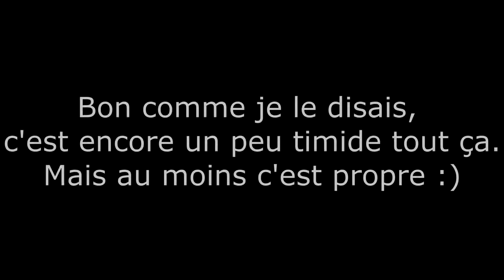Dirt Rally Col de Turini descente Stratos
descente plutôt prudente avec la stratos